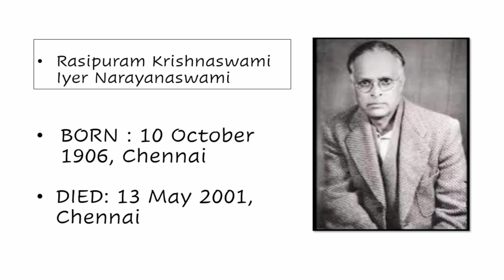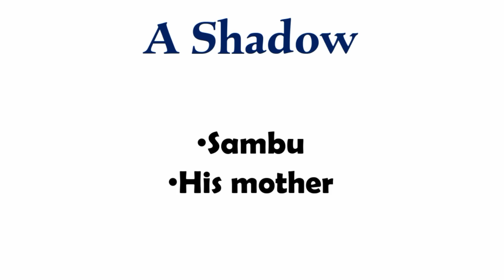A Shadow by R K Narayan in Hindi | A Shadow by R K Narayan summary in Hindi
A Shadow in Hindi |
Malgudi Days |
A Shadow Summary |
A Shadow Short Summary |
A Shadow Summary and explain |
R K Narayan |
A Shadow easy summary |